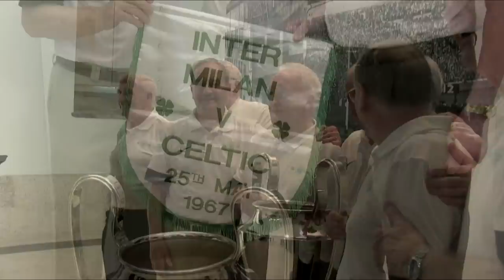Rest in peace, Stevie Chalmers. You'll Never Walk Alone.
Celtic Football Club is devastated at the death of Stevie Chalmers, one of CelticFC’s greatest ever goalscorers and the man who scored the most important goal in the club’s history.